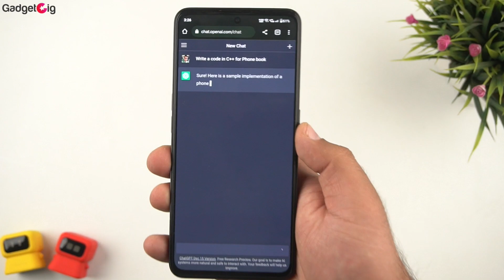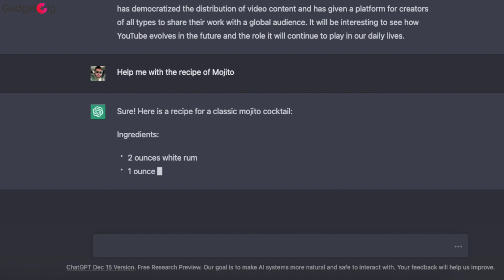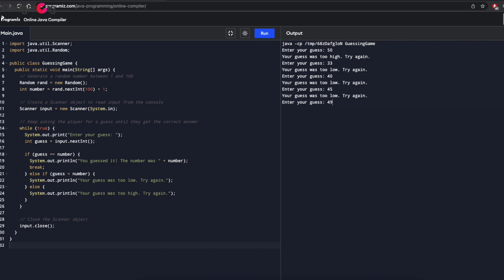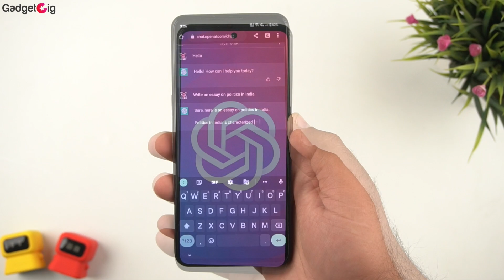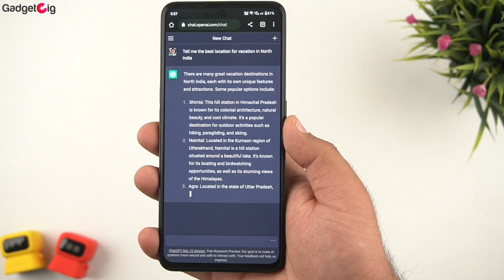How To Use ChatGPT - AI Chat Tool - What is ChatGPT??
How To Use ChatGPT - AI Chat Tool - What is ChatGPT - OpenAi ChatGPT
Recently We have seen lot of articles and tweets about the ChatGPT which is an AI Chat Bot. And in this video we will let you know how you can use it and What this chat bot exactly has to offer!